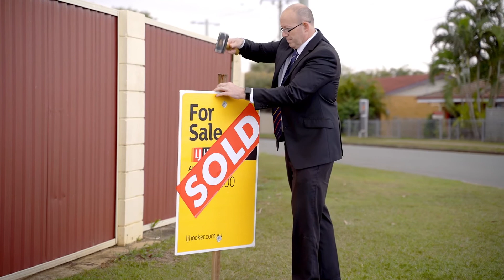Testimonial Wayne Cornell